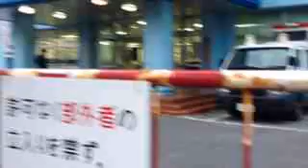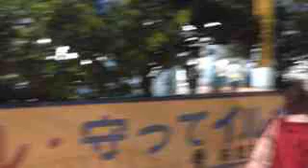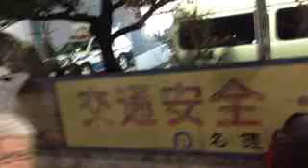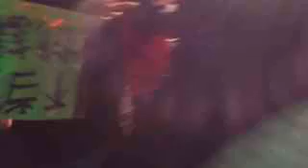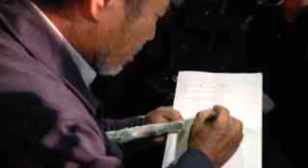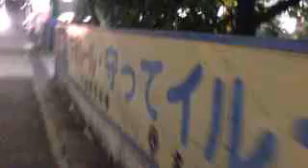150223 【沖縄・辺野古からSOS】2.22ゲート前ヒロジーたち拉致監禁事件で名護署前抗議中。二名とも解放される【なかまを奪還！】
2015年2月23日午後5時56分ごろから、沖縄県警名護署前でおこなわれた2.22ヒロジーたち拉致監禁事件に対する名護署前抗議のもよう。
その後、午後7時45分頃ヒロジーが、8時頃もうひとりの弾圧当該が解放された。「勾留理由なく釈放」と那覇地検。
18:40　状況説明、那覇地検前での抗議報告ほか弾圧への抗議
23:00　シュプレヒコール
37:40  那覇地検から仲間が車両で帰ってくるのを激励
45:30　弁護士からの連絡の報告。二人の釈放を伝える「朗報」
ここから先、解放会見までコール、歌声、おわりない民衆の声。
1:41:55  ♪「ここへ座り込め」（辺野古でうまれた基地反対運動のうた）
1:43:18  ♪「We Shall Overcome」（ヒロジーも大好きなうた）
1:48:30  山城博治さん解放され、みなのまえにあらわれる
1:49:35  博治さん記者会見、質疑応答
2:02:16  もうひとりの弾圧当該、解放され名護署から出てくる。
Toyomi Sawada ‏@qzv00507
実際に山城ひろじ氏を後ろ手にし、腕には本物の手錠をかけたのは報道で見られる人ではなく迷彩服を着用した、米軍海兵隊所属のMPだった！、U.S. Marines  Military & Police 　釈放時本人の記者会見で明かす。

【記者どもがしきりに「不当拘束」「不当逮捕」の「不当」の意味について尋ねていて呆れる。そもそも日本国憲法では人々の人権として身体の自由を規定し、政府に厳しく追求。官憲による身柄の拘束はしばしば不当であり、それこそが認識の第一であるべきで、政府や警察にこそなぜ身柄を拘束しているのかどういう正当性があってやるのかと追及すべきである】

佐藤　圭 @tokyo_satokei
東京新聞:米軍、反対派２人拘束　辺野古移設の抗議集会前:政治(TOKYO Web) … 東京新聞は１面トップで報じました。手元の各紙を見ると、朝日が社会面ベタ、読売、日経、毎日、産経は記事が見当たらない。理解に苦しみます。

【「逮捕されたら後は自己責任、そういう事では大衆運動は成り立たない。捕まったらみんなで取り返す。」とヒロジー、言っていた。】